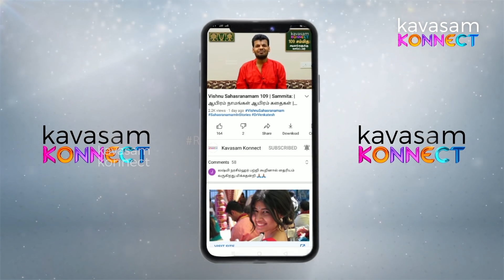Vishnu Sahasranamam 190 | Govidampati: | ஆயிரம் நாமங்கள் ஆயிரம் கதைகள் | Dr.Sri U.Ve.Venkatesh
நாமம் 190 - கோவிதாம்பதி:
பொருள் - வேதம் வல்லார்களுக்கு தலைவர்
Namams 188 to 194 explains the divine qualities of Hamsa avataram

ஸ்லோகம்:
மஹேஷ்வாஸோ மஹீபர்த்தா
ஶ்ரீநிவாஸ:ஸதாங்கதி: |
அநிருத்த: ஸுராநந்தோ
கோவிந்தோகோவிதாம்‌ பதி:||